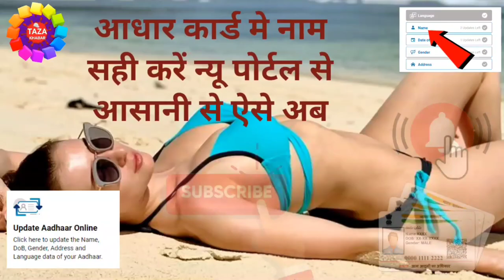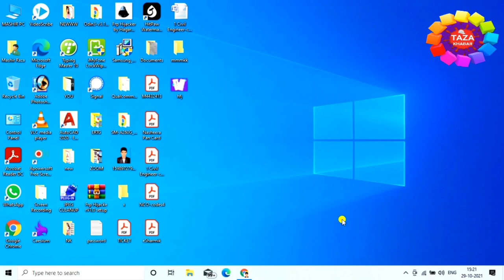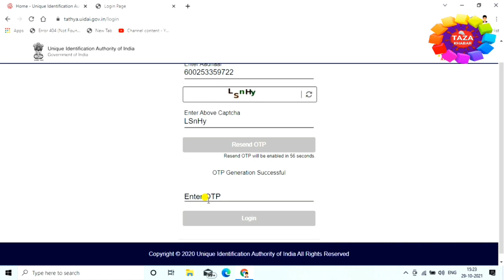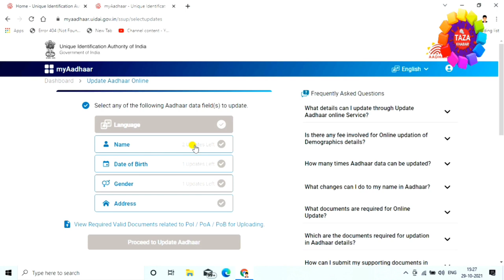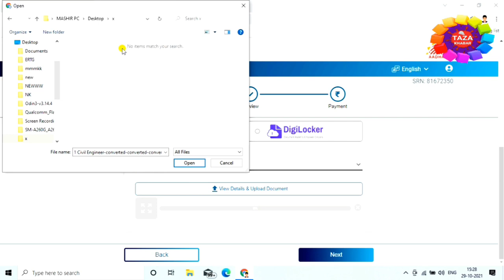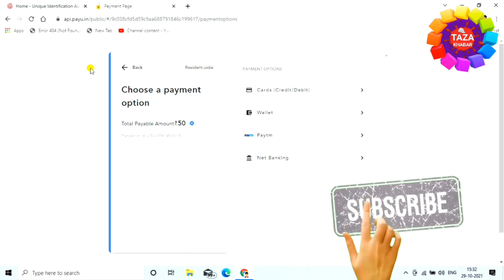Name Change in Aadhar Card Online 👈 aadhar card me name kaise change kare 📝 Latest Process 2021 👌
Aadhar card me name kaise change kare, how to change name in aadhar card online, is video me latest process dekhiye. aadhar card me name online  change kar sakte hai. marriage ke baad women aise hi aadhar card me name  change kar sakte hai. is video me aadhar change complete process dikhaya gya hai

Aap apne aadhar card me name online change kar sakte hai aur agar name me correction krana hai to woh bhi online hi kar sakte hai. is video me myaadhar portal se name change karne ka complete process dikhaya gya hai.

tags for reference : name change in aadhar card online,aadhar card me name kaise change kare,aadhar card me naam kaise badle,how to change name in aadhar card online,aadhar card me name kaise change kare,aadhar card correction,aadhar card me naam kaise change kiya jata ahi,aadhar card me naam kaise badle,aadhar card me pati ka naam kaise jode online,online aadhar card me name kaise change kare,aadhar card me name kaise thik kare,update name in aadhar card online,change name in aadhar after marriage,change name in aadhar card,engineerraza,engineer raza,raza,zoom,zoom channel,taza khabar,tech news,technology news,how to change name in aadhar card online 2021,aadhar card ne name kaise change kare 2021,name change in aadhar card documents,aadhar card me name sudhar kaise kare,aadhar me naam kaise badle,aadhar card,aadhar card online update,name change in aadhar card online,how to change name in aadhar card online,aadhar,card

Engineer raza